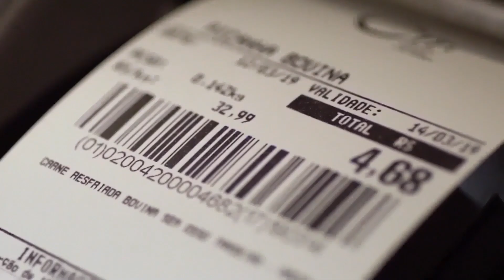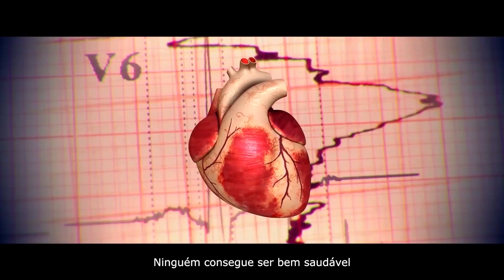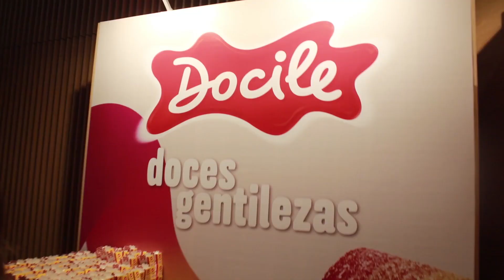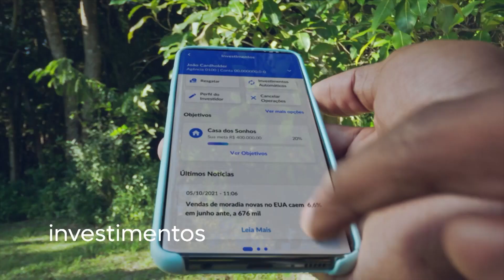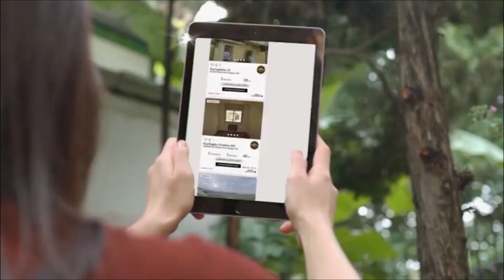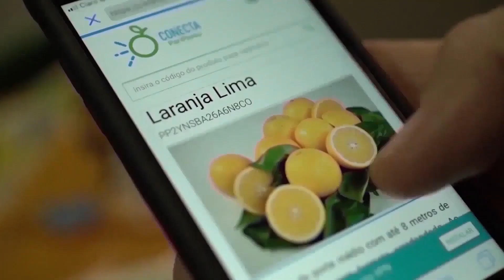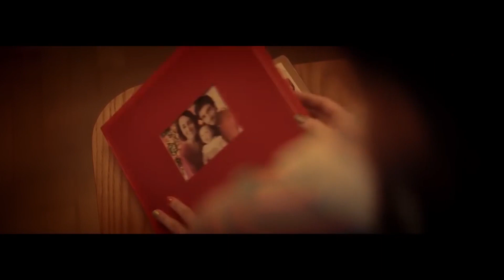Consumidor RS de 5 de dezembro de 2022 no Canal Bah! 20/520 da Claro NET TV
Carrinho Agas 2022 presta homenagem a 41 empresas e personalidades de destaque